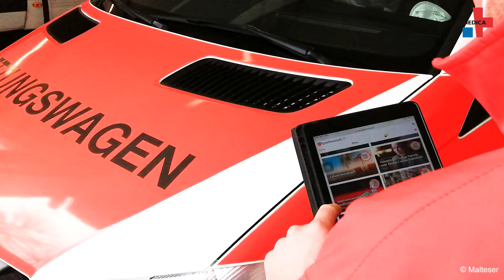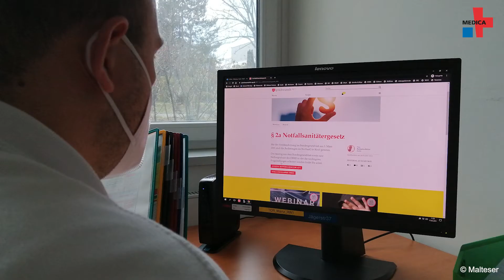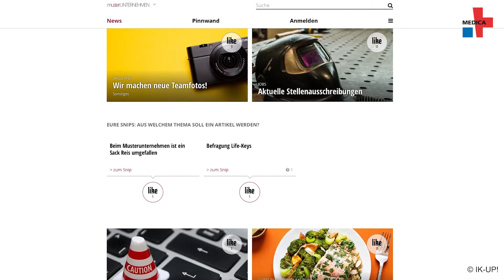Personalkommunikation via App – Malteser Hilfsdienst nutzt smarten Informationsweg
Immer und überall die eigenen Mitarbeiter erreichen: Mit einer App hält der Malteser Hilfsdienst in Mainz sein Personal über Aktuelles auf dem Laufenden. Was die Vorteile gerade für den Schichtdienst und im Gesundheitswesen sind, wie die App IK-up! funktioniert und wie die Mitarbeiter sich an den Themen beteiligen können, erfahren wir im Videointerview mit Justin Weisang vom Malteser Hilfsdienst Mainz und Manuel Conrad von der apicodo GmbH.